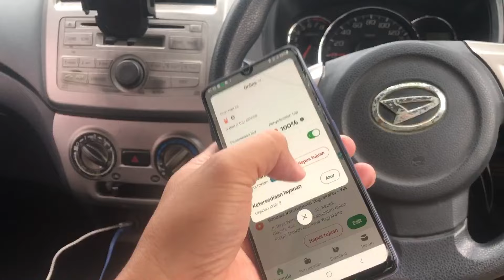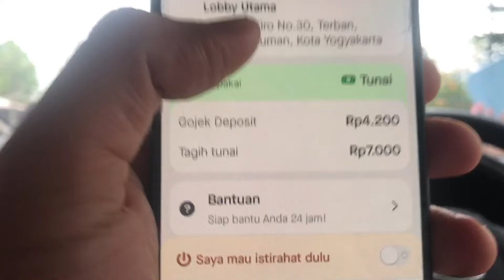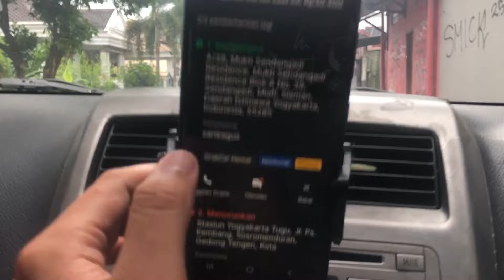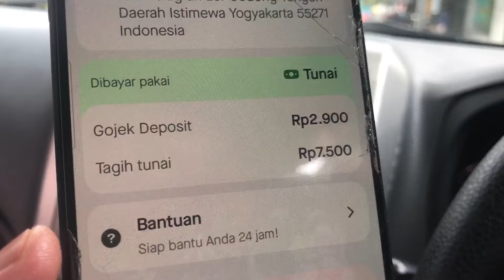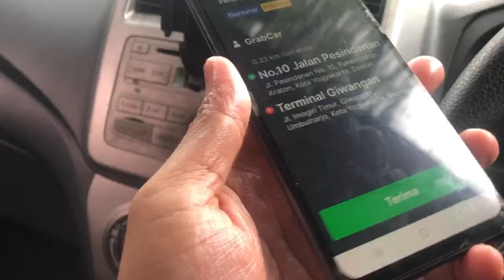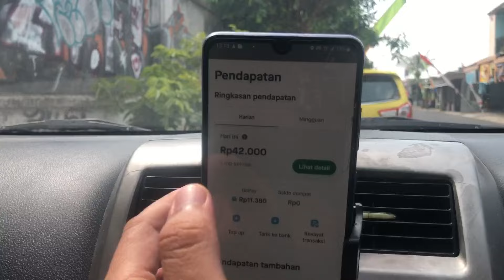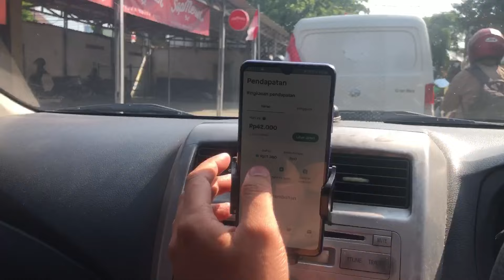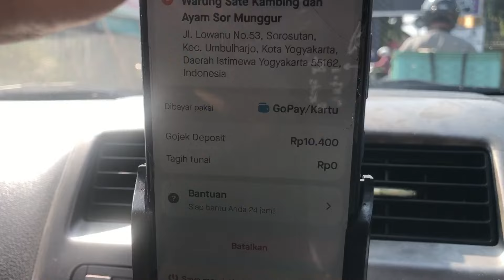DUNIA T4KSI ONLINE SEDANG TIDAK BAIK BAIK SAJA | TINGGALKAN SAJA JIKA TIDAK KUAT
Dunia t4ksi online sedang tidak baik baik saja